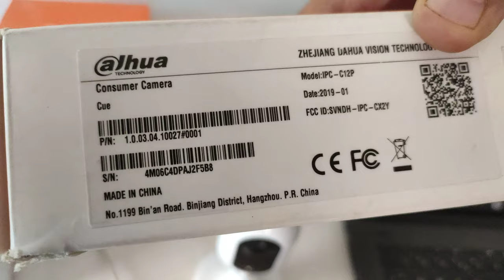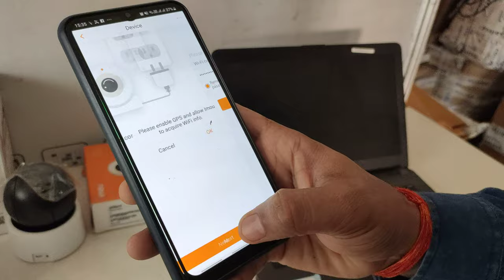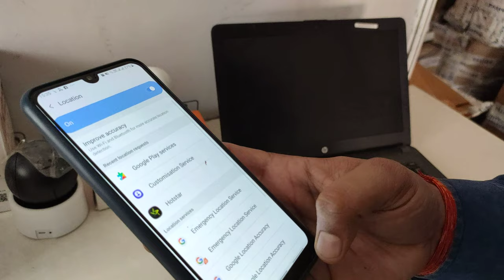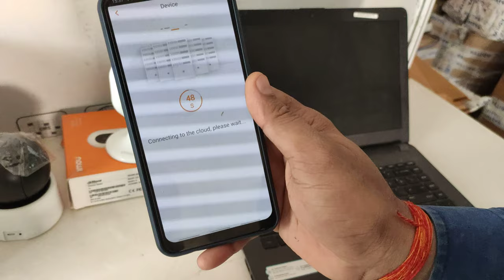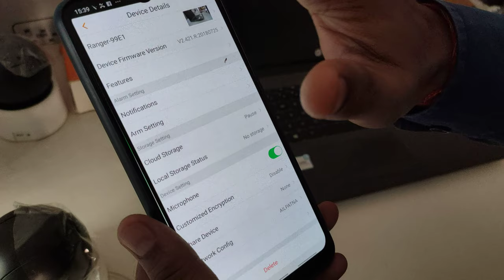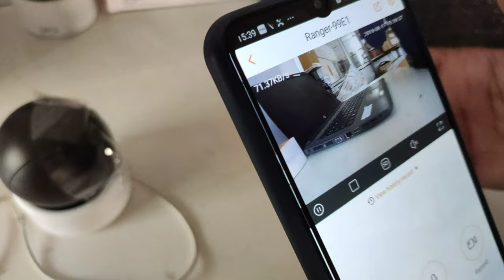HOW TO CONFIGURE DH-IPC-A12P & DH-IPC-A22P & DH-IPC-C12P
HOW TO INSTALL AND CONFIGURE IN A VERY EASY STEP THROUGH THIS VIDEO.